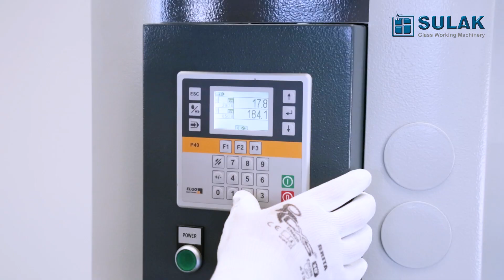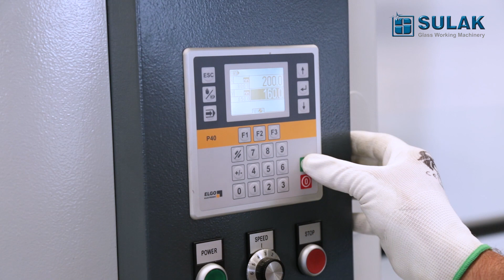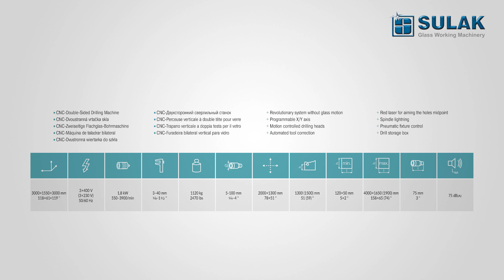VTS 05 PANTHER - Double-Sided Drilling Machine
First vertical coordinates glass drilling machine with revolutionary design where the glass is not necessary to relocate from the first drilling point to the last one. The glass has not been manipulated till the holes were drilled.

Saves about 40% of working area and significantly increases the productivity. All because there do not need to move the glass on the midpoint of drill bit.

The PLC system controls and checks the shifting and positions of drilling heads on the coordinates X/Y.

Other advantages of this drilling machine include:
Revolutionary system without glass motion
Programable X/Y axis
Motion controlled drilling heads
Automated tool correction
In the price are included:
Red laser
Drills storage box
Spindle lighting
Pneumatic fixture control

SULAK – glass processing machines
The Czech company SULAK was founded in 1990 and became successful in establishing the tradition of good Czech machines. We produce simple and reliable machines for sheet glass processing as are 2-sided vertical drilling machines, vertical edging machines, horizontal edging machines, bevelling machines, laminated glass saws, etc.. As the evidence of their very high quality is the fact that they are popular by the customers in more than 50 countries.

In the sphere of development, quality and design the company SULAK is ranked among innovators. Due to that we can be original not only in the segment of small customers but also in the segment of middle-sized and big clients. The great emphasis is placed upon quality, reliability and energy easiness of produced machines. The products of company SULAK are always offering a favourable ratio between quality and price.